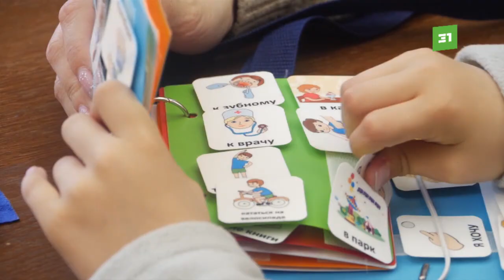8-килограммовая книга и 300-летний атлас. Детям с редкими заболеваниями показали уникальные издания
Книга весом 8 килограммов, сказка с интерактивными страницами и атлас, которому 300 лет. Детям с редкими заболеваниями показали уникальные книги.